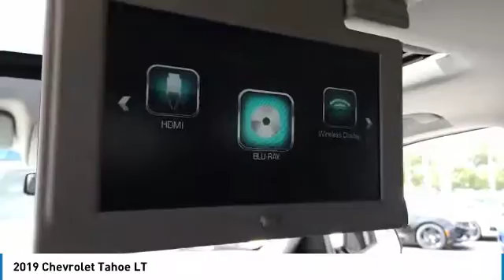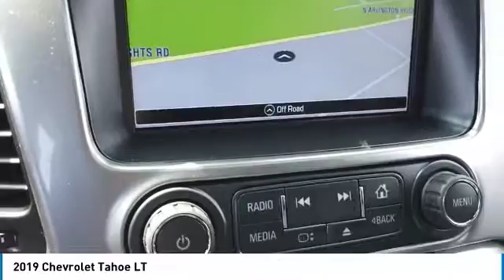2019 Chevrolet Tahoe 64707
2019 CHEVROLET TAHOE Elk Grove Village, IL
Stock# 64707

175 N. Arlington Heights Rd.

ABS brakes, Compass, Electronic Stability Control, Front dual zone A/C, Front Heated Reclining Bucket Seats, Heated door mirrors, Heated front seats, Illuminated entry, Low tire pressure warning, Power Liftgate, Power-Adjustable Accelerator & Brake Pedals, Remote keyless entry, Traction control. Priced below KBB Fair Purchase Price! 2019 Chevrolet Tahoe LT $9,052 off MSRP! 4D Sport Utility Pearl EcoTec3 5.3L V8 4WD 15/21 City/Highway MPG